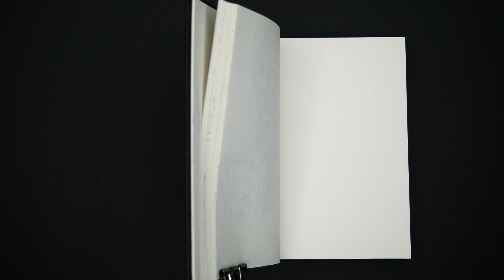Sketch with me for ten minutes: Part Twenty Two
🩶10